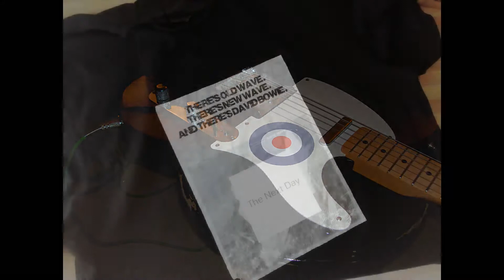Goldstoned - You do it cause you love it (excerpts)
Excerpts of every song out of the newest Goldstoned album "You do it cause you love it" (FST 188)